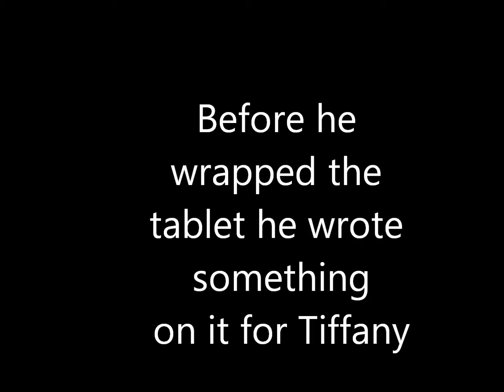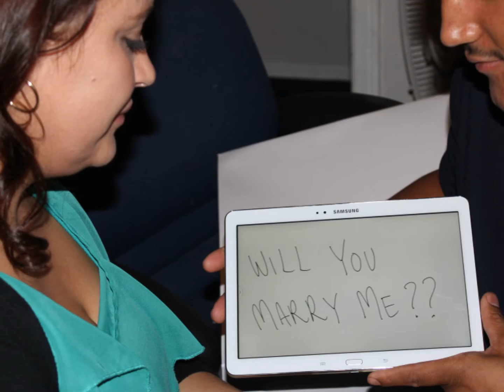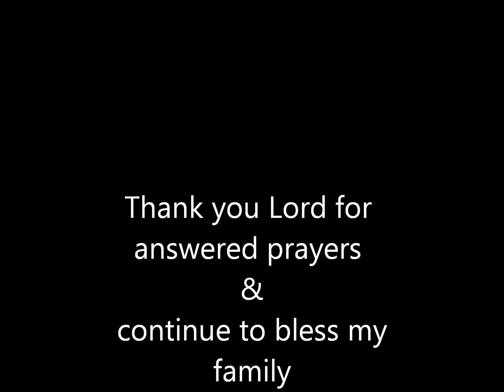A Christmas Surprise 2013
After years of prayers God has touched my family with His blessings as you will see in this short photo montage with my youngest son Eric & his two loves.
Thank you Jesus Christ for this wonderful gift you have placed upon us.